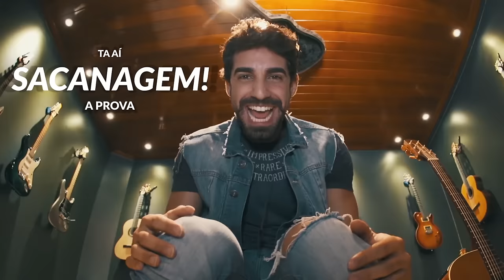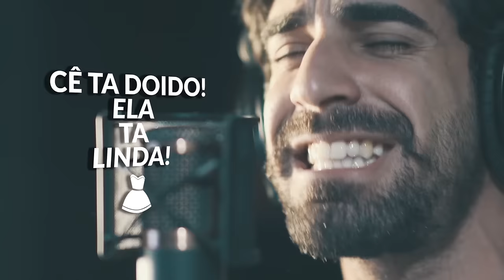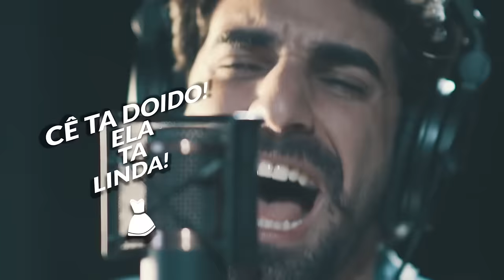Guilherme Talma - Cê Ta Doido Ela ta Linda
Lançamento 2016, o melhor do sertanejo.

Link pra baixar a música.

Letra
Nem sei ao certo quanto tempo a gente não se esbarrava por aí
Quase não reconheci fez luzes no cabelo
Mudou o jeito de vestir
Que coincidência a gente se encontrar na fila do cinema
Quanto lugar no mundo e onde viemos parar
Tô quase pedindo ela pra voltar

Cê ta doido ela ta linda, ta aí a prova, sacanagem, Deus castiga
Ta cinco quilos mais magra, ta curtindo com as amigas, só ta pensando nela ta de bem com a vida.
Eu terminei pensando que tava por cima, mas só servi pra aumentar sua auto-estima.
Cê ta doido ela ta linda

Compositores: Ray Antônio / Everton Mattos / Guilherme Ferraz / Paulo Pires / Sando Neto / Diego Ferrari
Produtor e Diretor: André Caverna